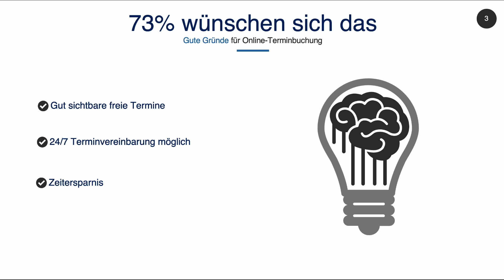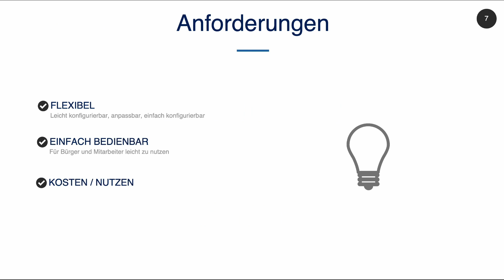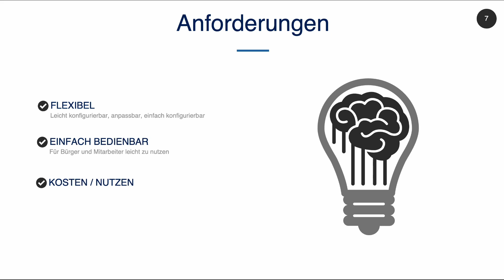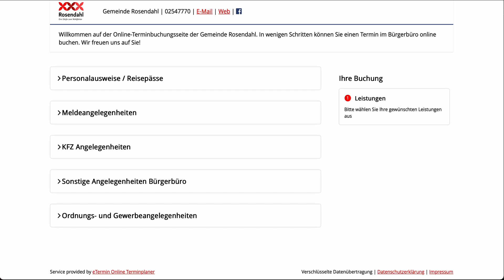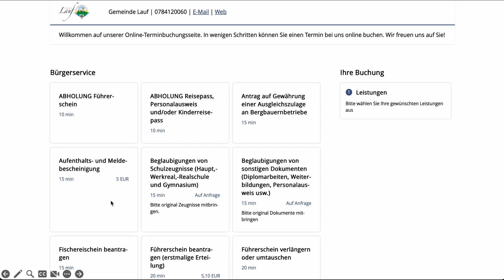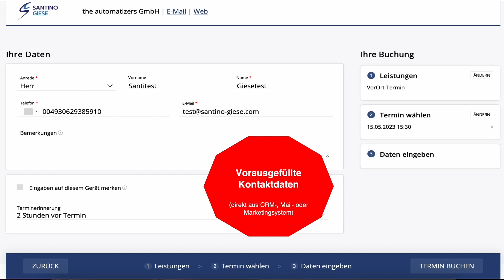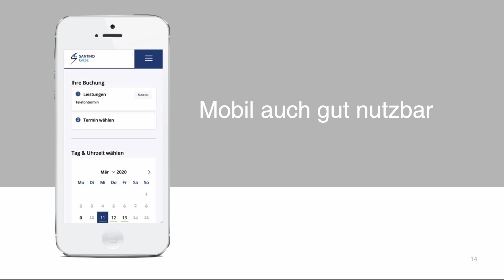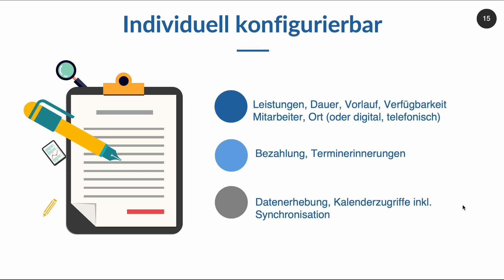eTermin im Test: Wie Sie mit der Online-Terminbuchung Zeit und Geld sparen 🗓️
In diesem Video zeige ich mein Lieblingstool eTermin: Mit diesem Online-Terminbuchungstool können Sie Zeit sparen und die Organisation Ihrer Termine vereinfachen. Egal, ob Sie als Einzelunternehmer arbeiten oder ein Unternehmen mit mehreren Mitarbeitern führen - eTermin bietet eine benutzerfreundliche Plattform zur Terminverwaltung und Kundenterminbuchung. Anhand verschiedener Beispiele zeige ich, wie sich eTermin einrichten und verwenden lässt, um Ihren Terminkalender zu optimieren und Ihre Kunden zufrieden zu stellen. Schauen Sie sich unser Video an und entdecken Sie, wie eTermin Ihnen helfen kann, Ihr Geschäft zu optimieren und Zeit zu sparen.

🔹 Du möchtest mehr über Automatisierung im Maklerbüro erfahren?

🔹 Über Santino Giese:
Bereits seit über 20 Jahren beschäftigt Santino sich mit Digitalisierung. In den letzten 5 Jahren rückte das Thema Automatisierung zudem immer mehr in den Fokus. Als Fachinformatiker und staatl. gepr. Betriebswirt verbindet das Beste aus den beiden Welten - technisch sowie kaufmännisch.
In seinen letzten Anstellungen entwickelte und führte er unzählige Prozesse ein, wie z. B. Verkaufsprozesse inkl. Sales-Funnel, sowie After-Sales-Prozesse für nachhaltigen Kundenservice. Als Führungskraft von über 50 Mitarbeitern in mehreren Teams führte er in den vergangenen 10 Jahren über 1.000 Vorstellungsgespräche. Santino konzipierte u. a. auf Grund dieses Know-hows automatisierte HR-Prozesse und Onboarding-Prozesse.